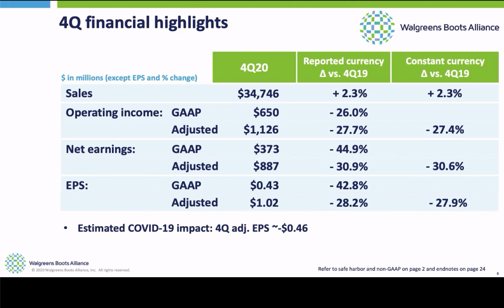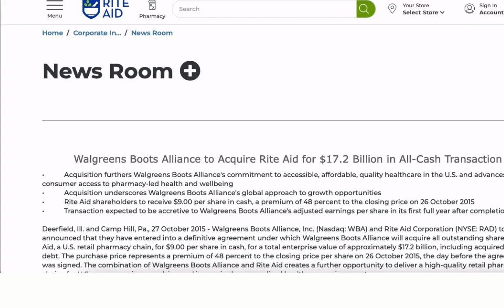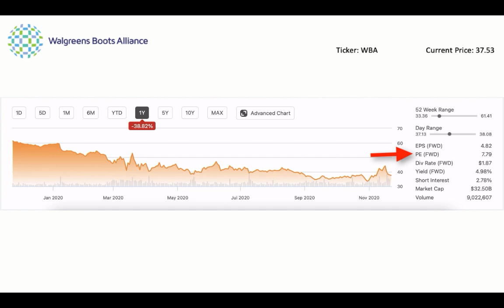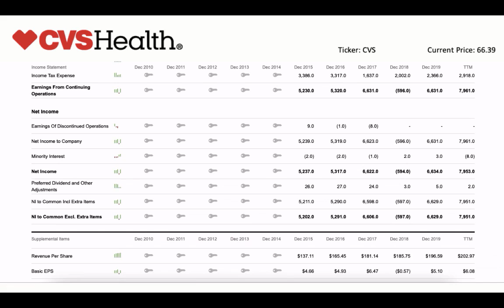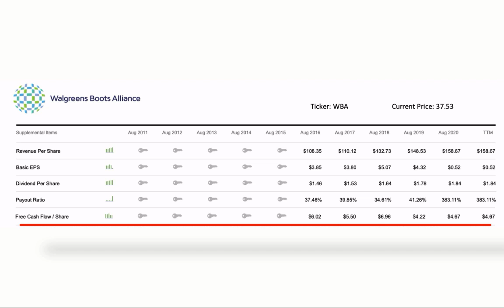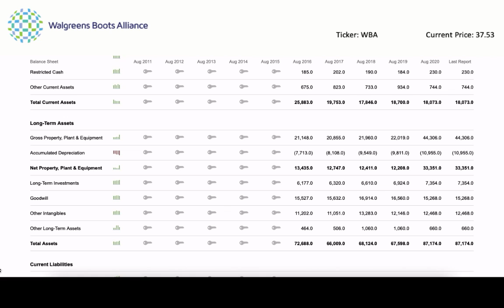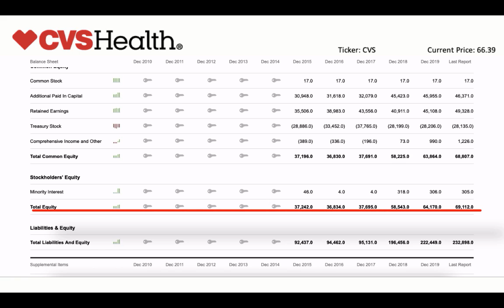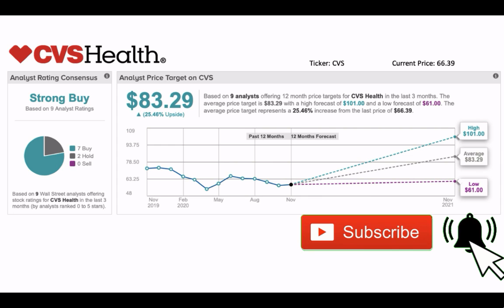WBA vs CVS – Walgreens Boot Alliance vs CVS Health Stock review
WBA (Walgreens Boot Alliance) and CVS (CVS Health) are two of the most popular Pharmaceutical dividend stocks around and the two largest pharmacy chains in the USA.

Walgreens Stock (Ticker WBA) is a popular dividend growth stock and has paid increasing dividends for 43 years making it a dividend aristocrat. Whilst CVS Stock (Ticker CVS) has kept its dividend the same since 2017.

In this video I compare WBA and CVS on a number of metrics in a head to head so you can see how they compare to each other and at the end of the video I give my opinions and let you know if I will be investing in either of these dividend stocks.

The above is an affiliate link for seeking alpha if you sign up using that link, you will save money and get a special deal and I will get paid a commission, thank you so much for your support, I do appreciate it.

★★ TIME STAMPS ★★

00:00 - Introduction
01:06 - disclaimer
01:17 - What do WBA & CVS do? Business model reviewed.
08:20 - Round 1 Results
08:57 - WBA 1 year share price chart review
09:35 - CVS 1 year share price chart review
10:09 - Round 2 results
10:53 - WBA Income Statement review
11:58 - CVS Income Statement review
13:21 - Round 3 results
13:44 - WBA Dividend Safety Reviewed
15:44 - CVS Dividend Safety Reviewed
17:02 - Round 4 results
17:11 - Assets vs Liabilities
18:05 - Round 5 results
18:25 - WBA Balance Sheet Review
20:40 - CVS Balance Sheet Review
22:30 - Round 6 results
22:43 - WBA Dividend overview
23:38 - CVS Dividend overview
24:20 - Round 7 results
25:16 - WBA Analysts 12 month share price forecast
25:50 - CVS Analysts 12 month share price forecast
26:17 - Final Round Results
26:27 - Andys Thoughts on investing in CVS and WBA

★★ RECOMMENDED VIDEOS ★★

Check out my Dividend Stocks Investing Playlist to see videos about other shares I have reviewed and in some cases bought.

You may enjoy the other VS videos I have made and you can see them in this playlist

Check out my Personal Finance Playlist for tips on how to make the most of your money.

Wishing you Money Success!